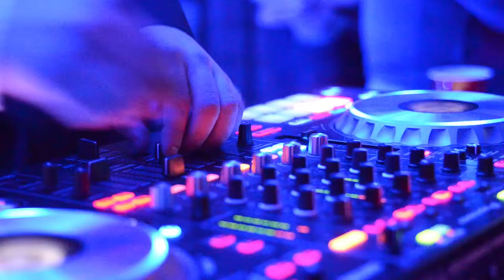Gala 2014 Odontología Univerdad Mayor Temuco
Producido por GetUp - Alive
Cámara: Francisco Bascuñán
Edición: Francisco Bascuñán